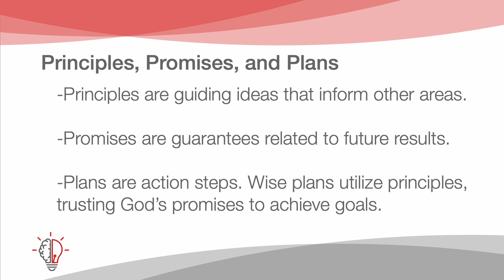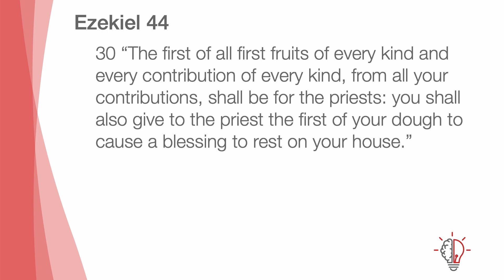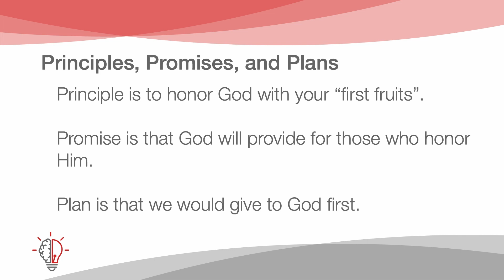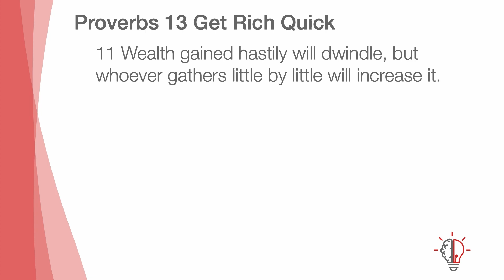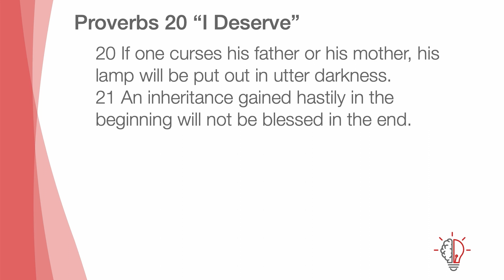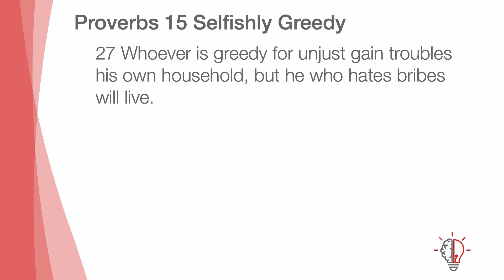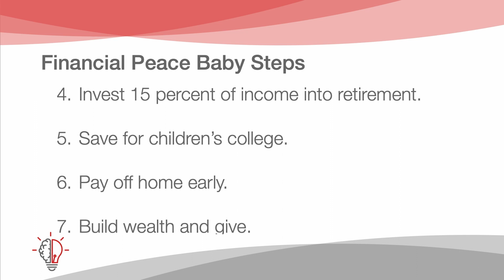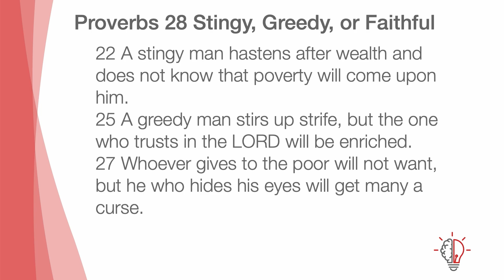Money Matters | Get Smart Series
From the March 5th Service
--Pastor Roy Baker